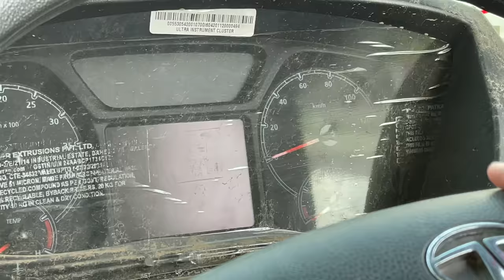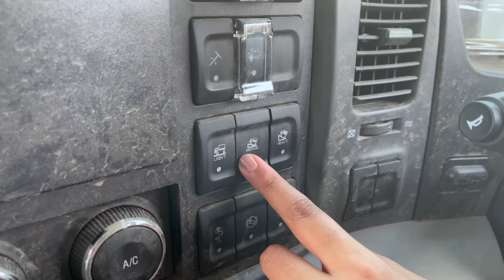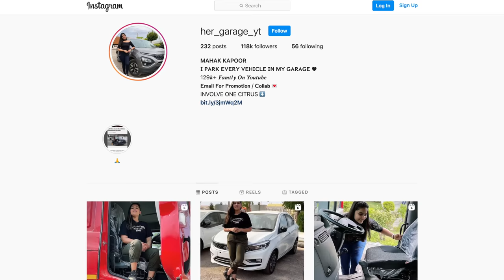Tata Prima Review - 4625.s | Price - 33 LAKH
This Video Is About Tata Prima Truck Review

Related Search -
tata prima
prima truck
tata prima review
prima 5530
prima 4625.s
tata prima
tata prima truck review